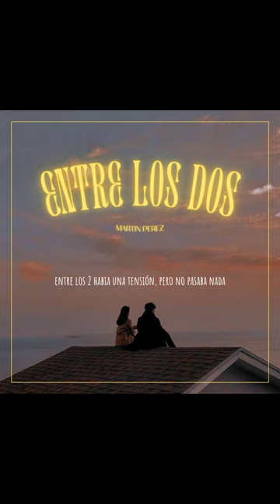Entre los dos - Martin Pérez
prod: Nahuel Peyrote

prod: Gio

imagen: 47.matu